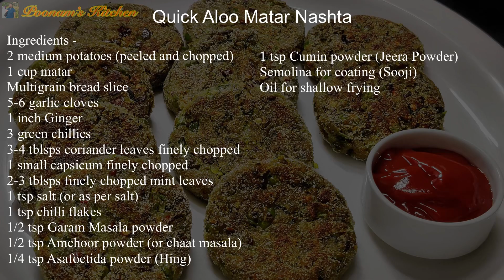आलू और मटर का ऐसा अनोखा नाश्ता आपने कभी चखा न होगा - Aloo Matar Nasta Recipe/ Breakfast/Snack Recipe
Hey friends, presenting you a special Aloo Matar Nasta recipe. This Nasta is simple to prepare and makes for an amazing snack for kid’s lunchbox or evening snack. Do try this recipe at home.

Aloo Matar Nasta Recipe -
Ingredients -
2 medium potatoes (peeled and chopped)
1 cup matar
Multigrain bread slice
5-6 garlic cloves
1 inch Ginger
3 green chillies
3-4 tblsps coriander leaves finely chopped
1 small capsicum finely chopped
2-3 tblsps finely chopped mint leaves
1 tsp salt (or as per salt)
1 tsp chilli flakes
1/2 tsp Garam Masala powder
1/2 tsp Amchoor powder (or chaat masala)
1/4 tsp Asafoetida powder (Hing)
1 tsp Cumin powder (Jeera Powder)
Semolina for coating (Sooji)

Enjoy this snack with your friends and family